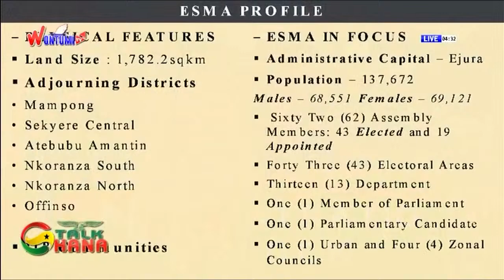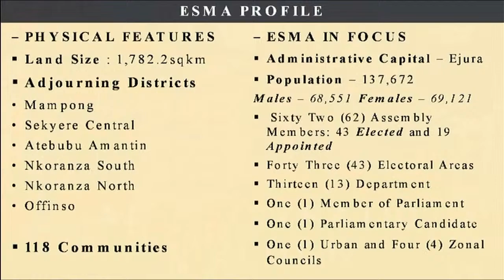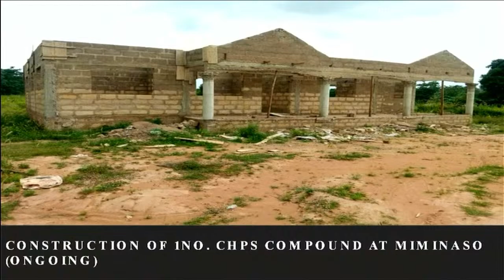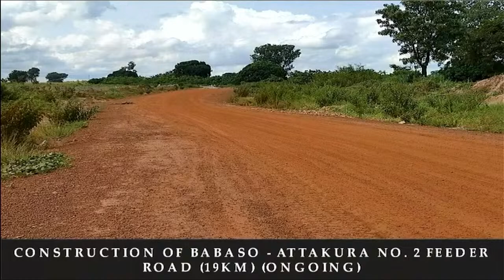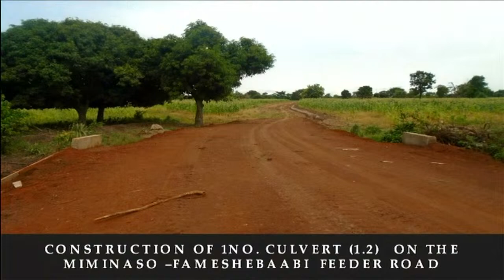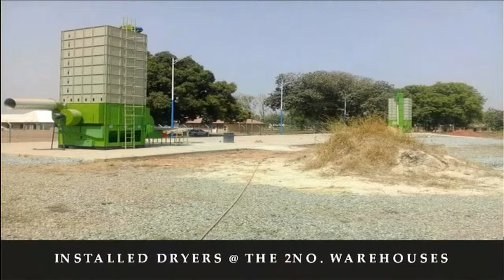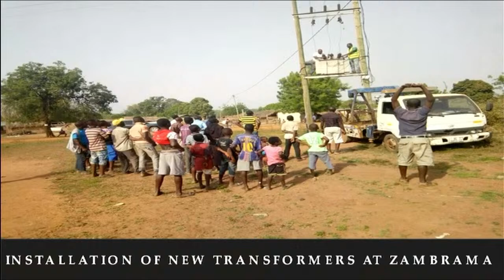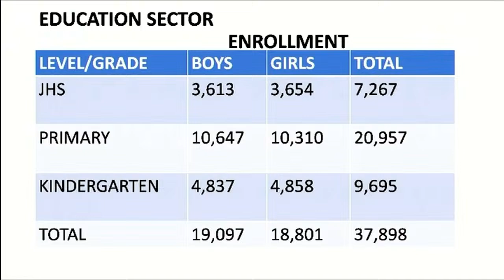LIVE: The Talk Ghana Show | 02/04/24